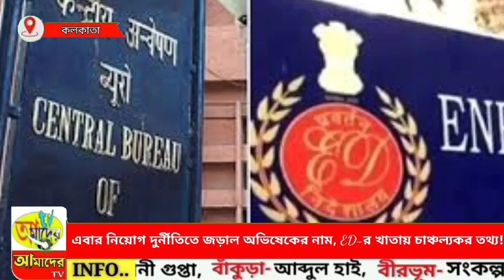এবার নিয়োগ দুর্নীতিতে জড়ালো অভিষেকের নাম, এডির খাতায় চাঞ্চল্যকর তথ্য